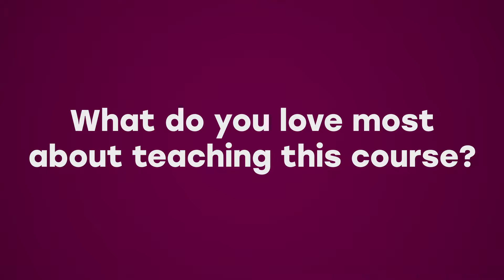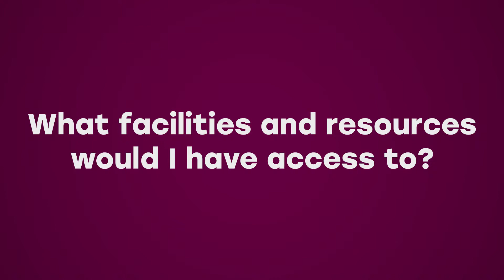An introduction to MSc Medical Ultrasound at Sheffield Hallam University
Watch course leader Pauline Mitchell talk about the MSc Medical Ultrasound course at Sheffield Hallam University.

Find out more about studying and applying for our Medical Ultrasound degree